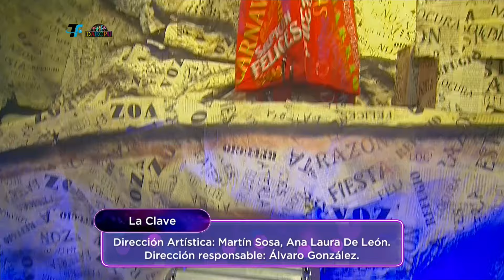Pasión Carnaval - Etapa 9 - La Clave